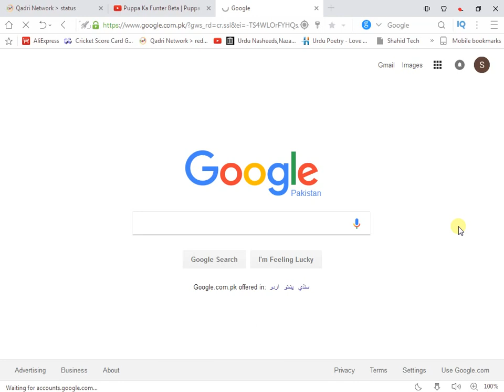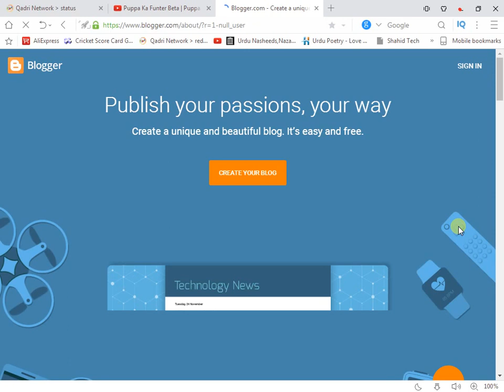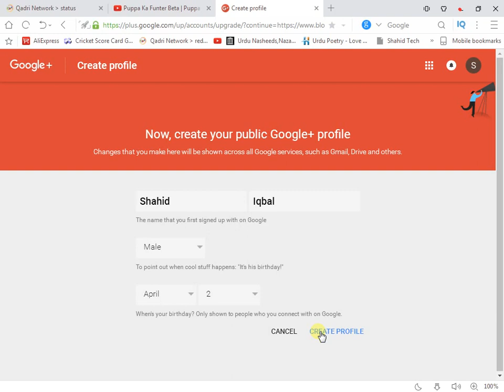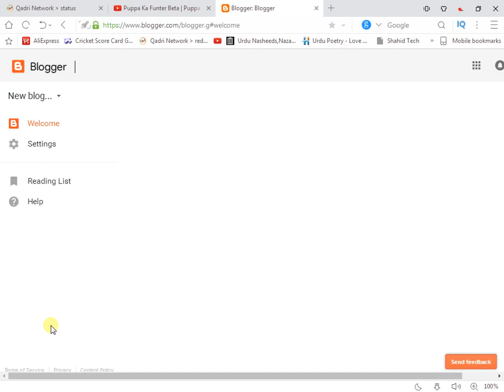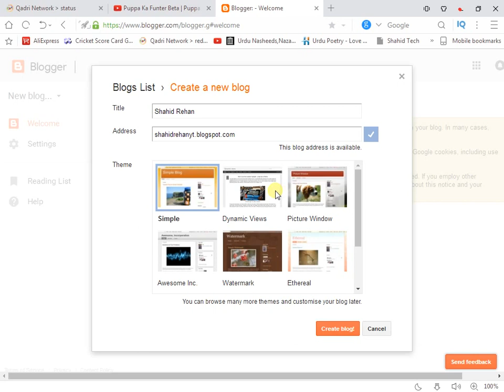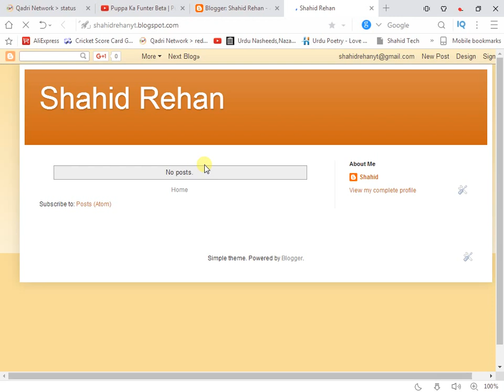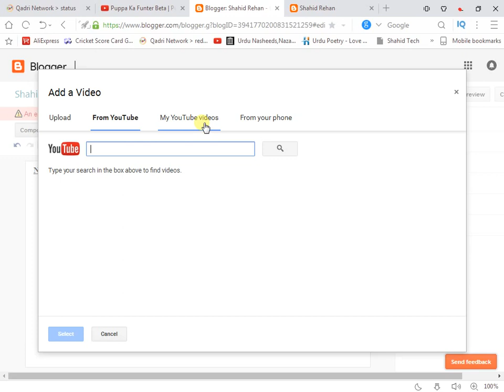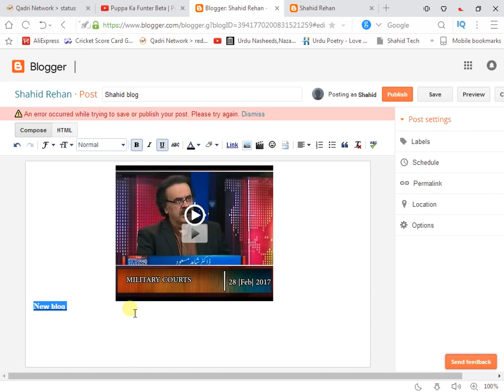How to Start a Blog: Step-By-Step Guide : How to use Blogger : Tutorial by shahid tech اردو -हिंदी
Admin
Shahid Rehan
Phones

Music
Minecraft
Movies
Drake
Beyonce
Frozen
Happy
Afrikaans: mobiele rekenaar en tegnologie
Arabic: الكمبيوتر المحمول والتكنولوجيا
Azerbaijani: mobil kompüter və texnologiya
Belarusian: мабільны кампутар і тэхналогіі
Bulgarian: мобилен компютър и технология
Bengali: মোবাইল কম্পিউটার ও প্রযুক্তি
Bosnian: mobilnih računala i tehnologije
Catalan: ordinador mòbil i la tecnologia
Cebuano: mobile computer ug teknolohiya
Czech: mobilní počítač a technologie
Welsh: cyfrifiadur symudol a thechnoleg
Danish: mobil computer og teknologi
German: Mobile Computer und Technik
Greek: φορητό υπολογιστή και την τεχνολογία
English: mobile computer and technology
Esperanto: mobile computer